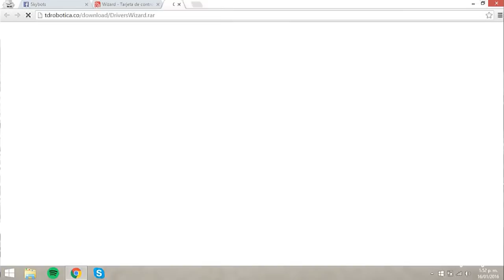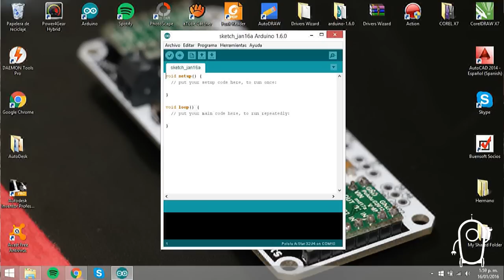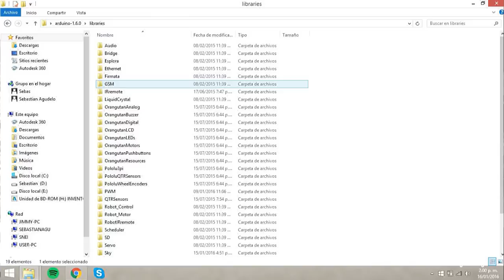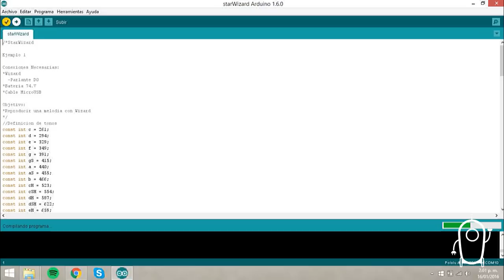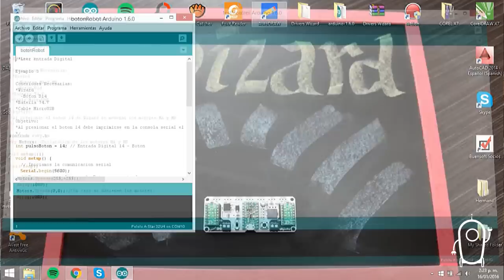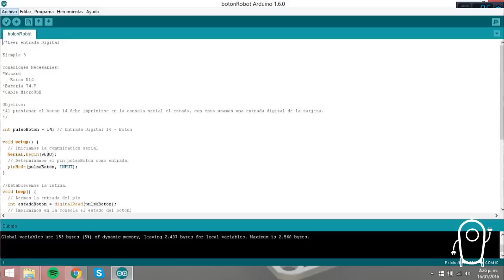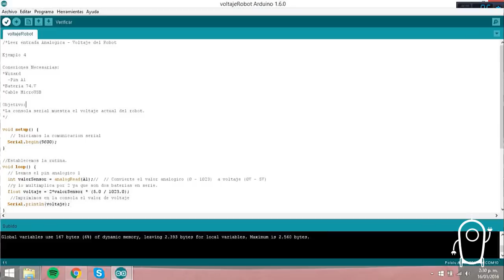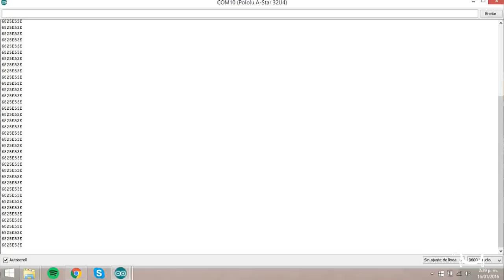Programación Wizard: Tarjeta de control para minisumo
En este nuevo tutorial te traemos la instalación de los drivers de nuestra tarjeta de control para minisumo Wizard. Luego podrás programarla rápidamente por medio de los ejemplos que te harán imaginar todo lo que puedes lograr con este controlador.

Y si no conoces esta tarjeta de control para robot's de competencias, qué esperas? mírala acá:

También mira nuestro tutorial de ensamble mecánico del robot minisumo controlador por Wizard:

Acá tienes todo lo necesario para que tu robot minisumo sea el mejor: